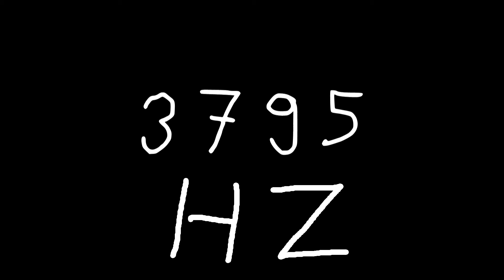3795 hz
Just sound.

chords
sounds
noise
tone
noises
tones
audio
wave
waves
sin
sine
sinus
sinoid
heart
heartbeat
resonancy